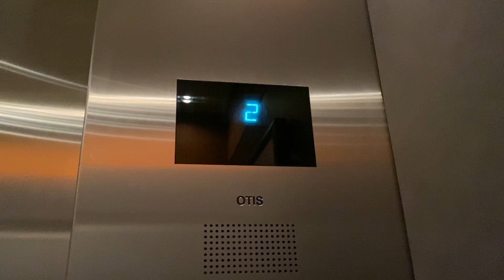Quick Ride: Otis GEN2 Elevators @ The Westin National Harbor, National Harbor, MD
Just a quick ride on the locked off Otis elevators!